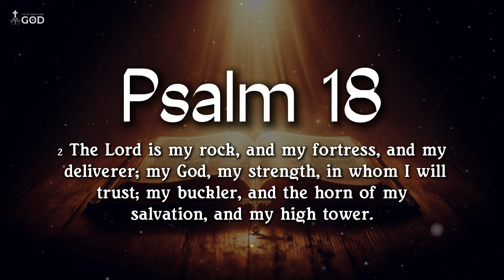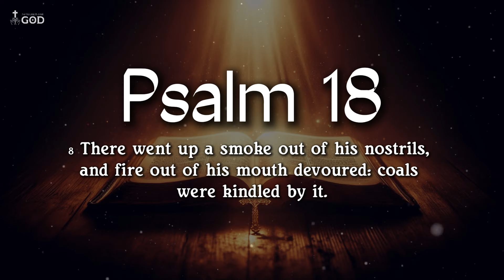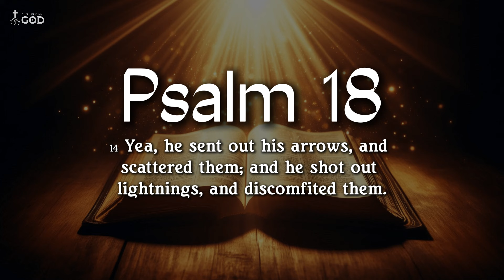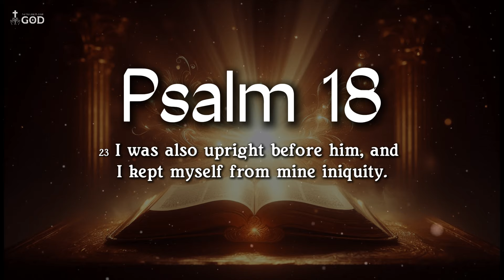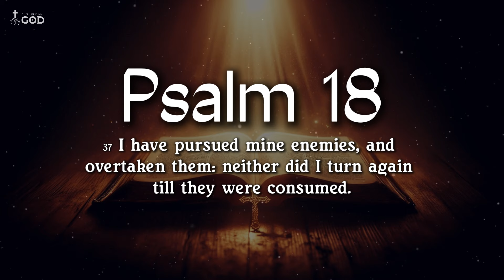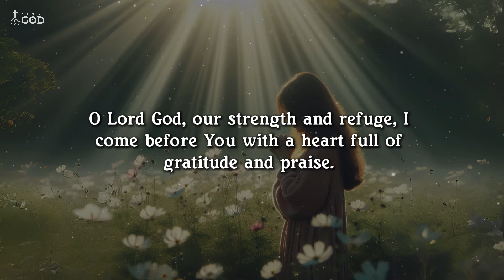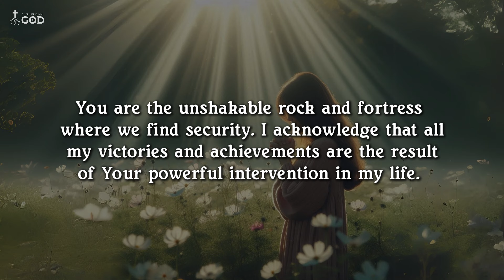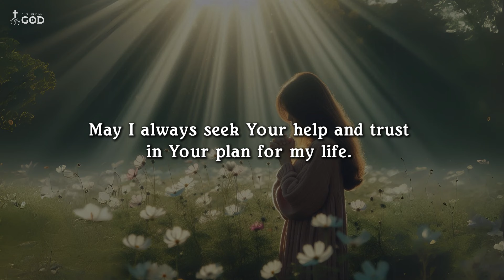Psalm 18: Prayer for Faith and Courage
🙏 If this message brought peace to your heart, don't stop here! Explore more of our channel and discover other prayers and reflections that can strengthen your faith and renew your hope. Each video is an opportunity to connect more deeply with God. Watch now and continue this journey of spirituality with us! ❤

Psalm 18 King James Version
Public Domain